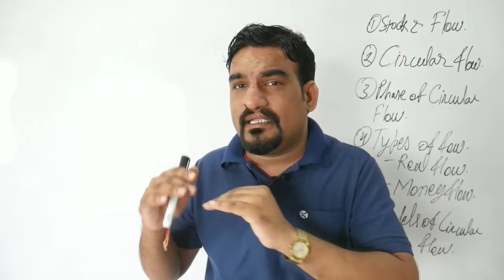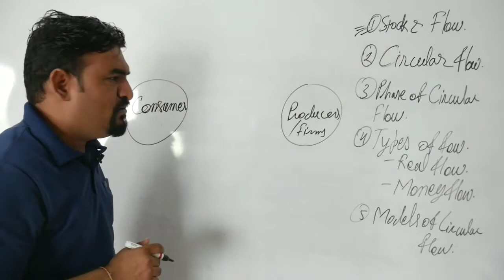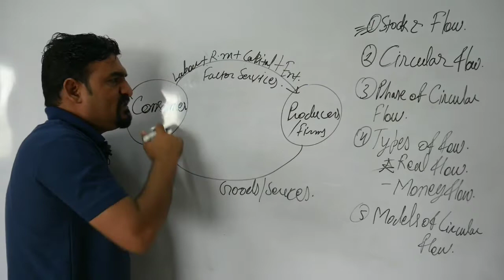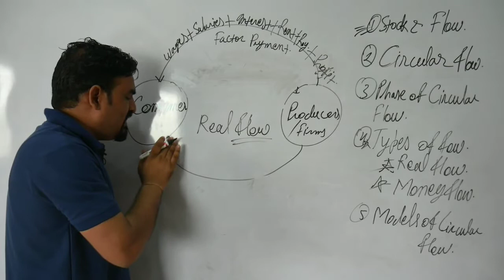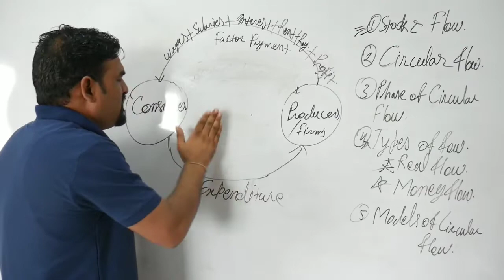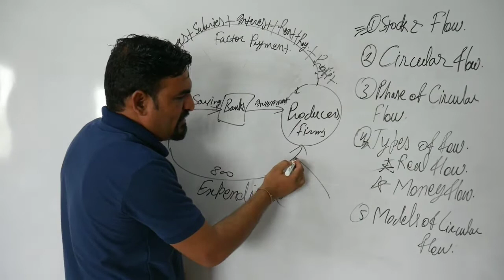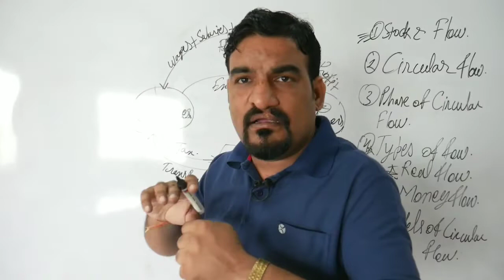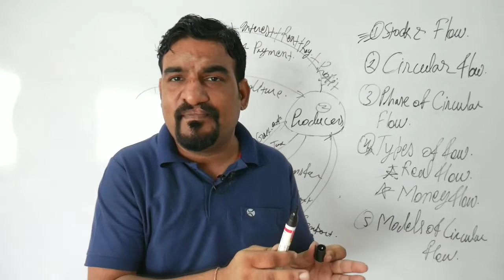basic concepts related to national income / circular flow / economics class 12th / video no.1/ 21-22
Circular flow
fundamental concept related to national income
basic concepts related to national income
Macroeconomics # National income# circular flow of income
real flow of income
money flow of income
income method
expenditure method
value added method
phases of income generation
national income by Kumawat sir
class 12th commerce
अर्थशास्त्र